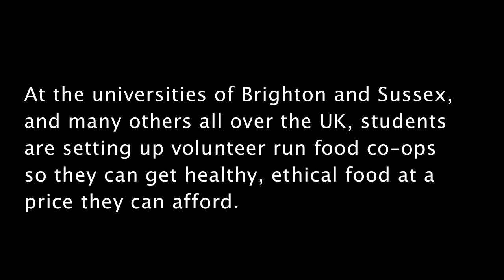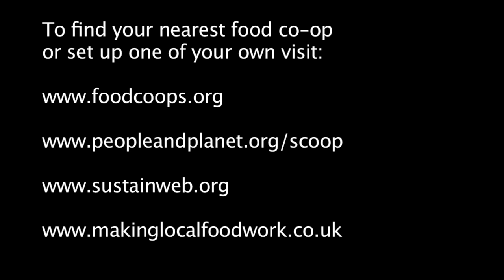Student food co-ops: Brighton and Sussex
A short film about student run food co-ops at Brighton and Sussex Universities. With the support of Sustain's Food Co-ops project and People & Planet students all over the UK are setting up volunteer-run food co-ops so they can get healthy, ethical food at a price they can afford.